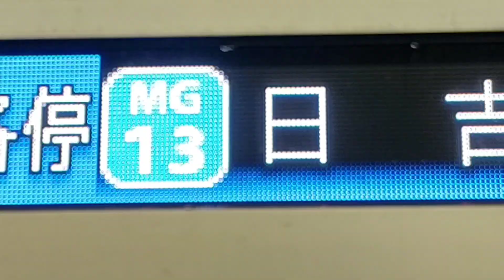吹っ切れた合作 単品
合作ありがとうございました！
ちなみに動画後半は動画編集始めたての頃に作りました（）